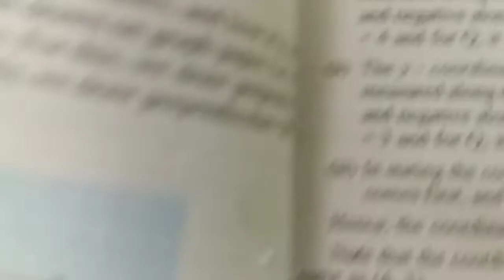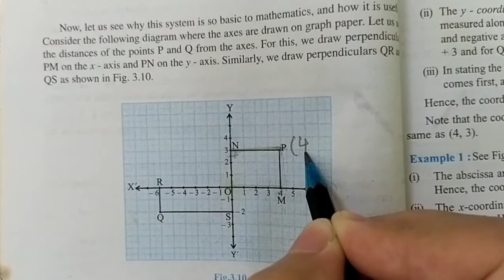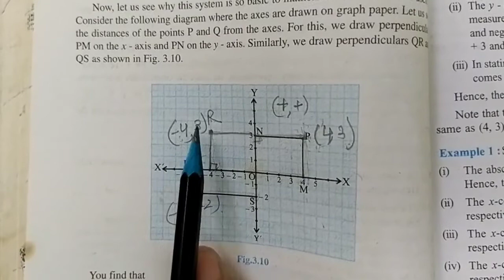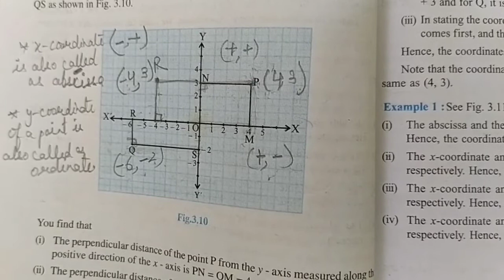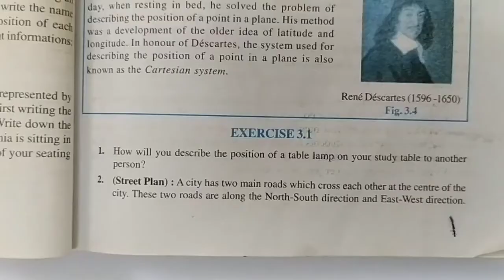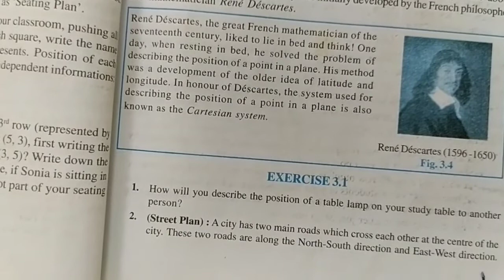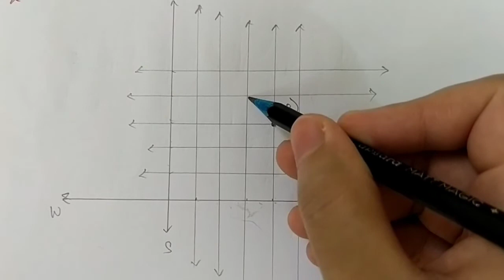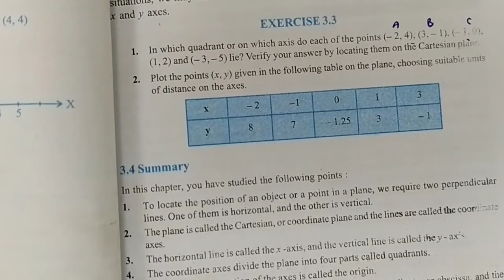Coordinate Geometry | Ch-3 | Class-9 MATHS NCERT (by Ms. Poornima Tomar)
Dear students,
✍️In this video I have discussed all the concepts of coordinate geometry..and NCERT Exercises.
All in all one video..